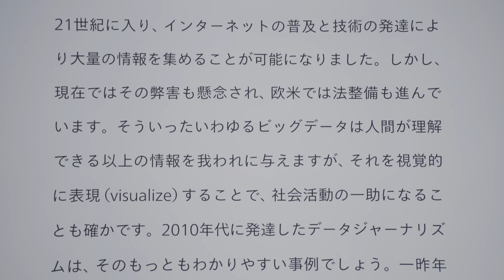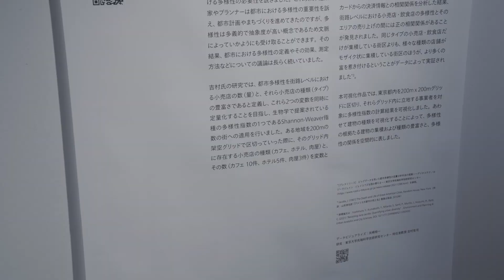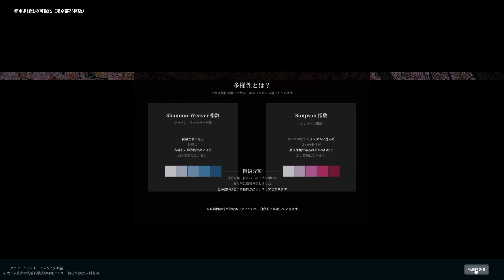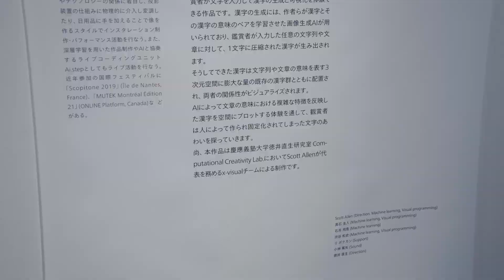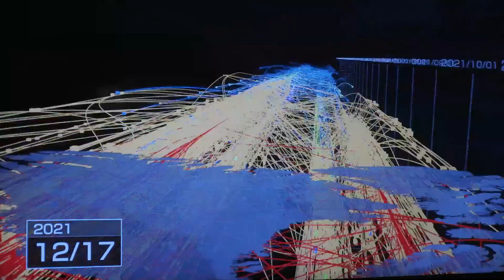多摩美術大学TUB企画展「Visible x Invisible ──ビッグデータと次世代の情報表現」アーカイブ動画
2022年1月28日～2月12日、多摩美術大学TUBで開催された企画展「Visible x Invisible ──ビッグデータと次世代の情報表現」のアーカイブ動画です。

ビッグデータとデータヴィジュアライゼーションをテーマに、新型コロナウイルス感染、都市の多様性指数、機械学習（AI）による表意文字生成など、次世代の情報可視化作品をインタラクティブに展示しました。

0:45 『新型コロナウイルス感染状況のビジュアライズ』山辺真幸
1:29 『都市の多様性の可視化』矢崎裕一
2:22 『コロナ予算の可視化』矢崎裕一
3:07 『Compressed ideograph -visualized-』Scott Allen
4:07 『8Kで可視化した新型コロナウイルスの系統樹』山辺真幸　特別展示：NHK

TUB第12回企画展「Visible x Invisible ──ビッグデータと次世代の情報表現」
会　場：多摩美術大学 TUB（ミッドタウン・タワー5F デザインハブ内）
日　程：1月28日（金） – 2月12日 （土）11:00-18:00　日祝定休
入場料：無料
出品作家：山辺真幸、矢崎裕一、Scott Allen
監　修：永原康史（多摩美術大学情報デザイン学科教授、メディアセンター所長）
協　力：NHK、慶應義塾大学、多摩美術大学情報デザイン学科

21世紀に入り、インターネットの普及と技術の発達により大量の情報を集めることが可能になった。現在ではその弊害も明らかになり、社会に及ぼす影響が心配され、欧米では法整備も進んでいる。そういったいわゆるビッグデータは人間が理解できる以上の情報を我われに与えるが、それを視覚的に表現（visualize）することで、社会活動の一助になることも確かである。
2010年代に発達したデータジャーナリズムは、そのもっともわかりやすい事例だろう。一昨年末から始まったCovid-19によるパンデミックは、足で稼ぐ情報からデータによって解析するニュースへのシフトを加速させた。また、AIとの協働も進んでいる。本展では、そういった情報可視化の先端と現状を提示する。